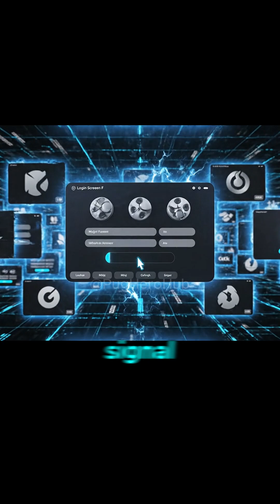Kid Hacker Who Breached the Global Network Operations Center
A teen breached the Global Network Operations Center — not for money, but for proof. See the timeline, the tactics, and the fallout that changed how the world defends itself.